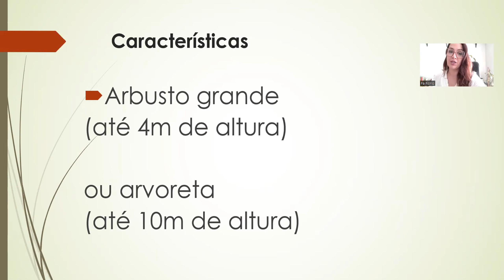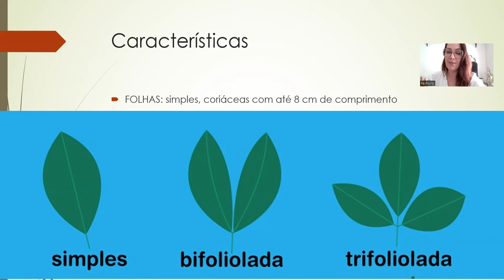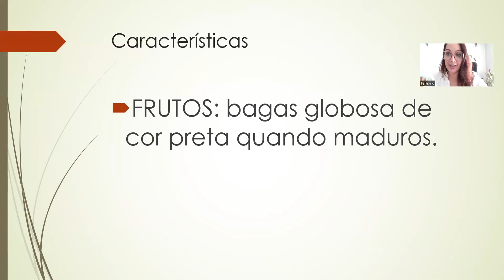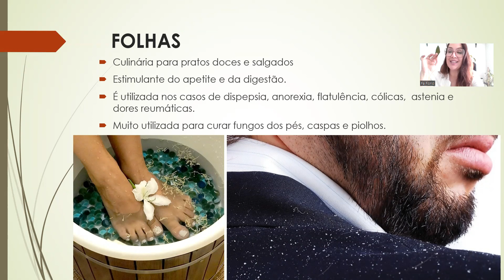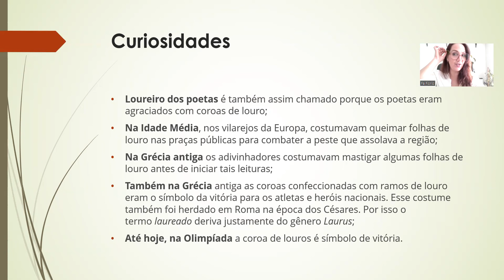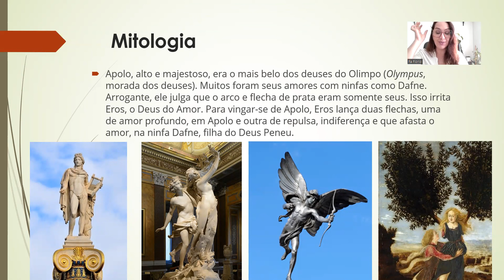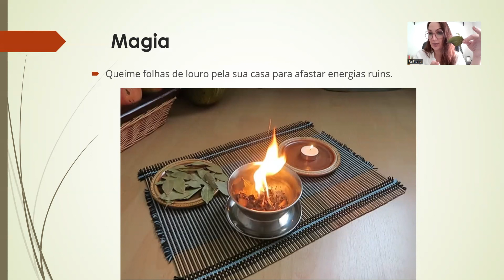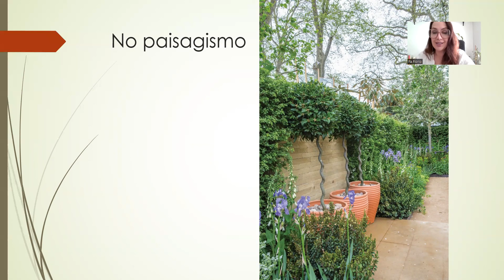TUDO SOBRE O LOURO! Planta medicinal que você precisa ter em casa!!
Chega de gastar comprando louro no supermercado!!
Aproveite e tenha o seu pé de louro em casa!!
Nesse vídeo eu vou falar sobre:
- Características morfológicas
- Propriedades medicinais
- Mitologia
- Aplicação do loureiro no paisagismo

Eu desejo FELIZ 2024 para todos!
Que seja um ano cheio de sabedoria e vitórias!!

Me sigam também no Instagram: @fiorio.paisagismo